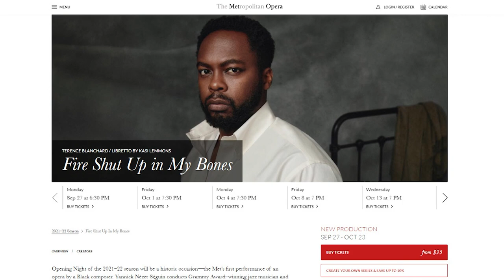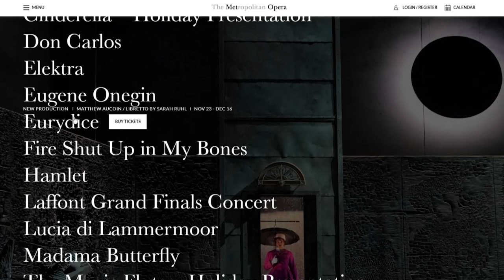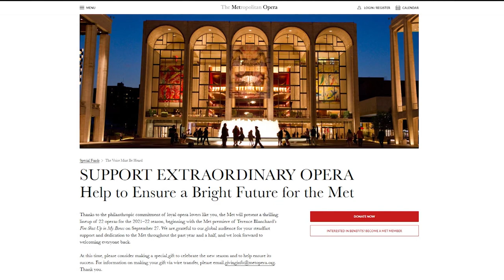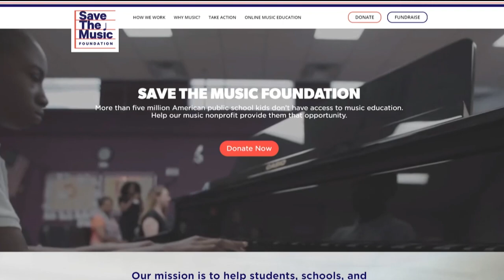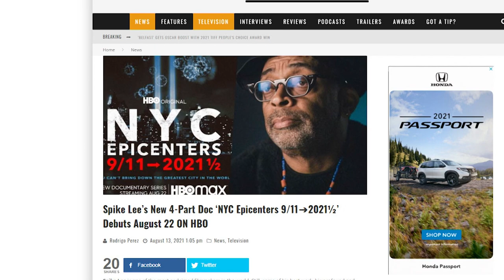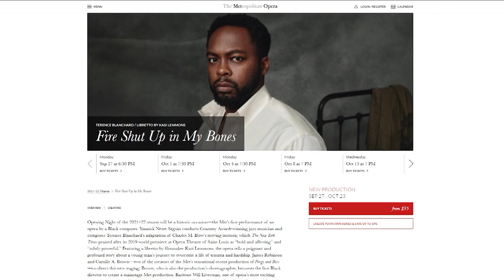Black in Focus: Met Season Opens With First-ever Opera by Black Composer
Sep.24 -- Award-winning jazz musician Terence Blanchard joins Karen Toulon on Black in Focus to discuss his opera "Fire Shut Up in My Bones." The piece will be the first by a Black composer to be performed at the Met Opera in its 138 year history.